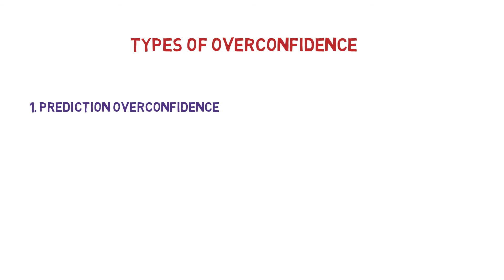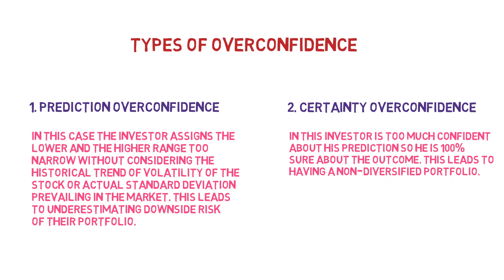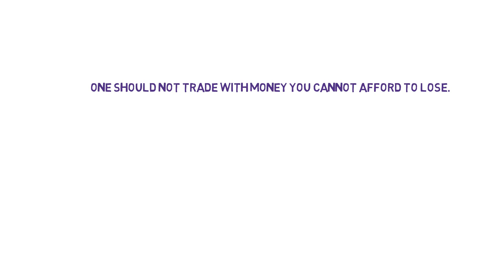Overconfidence Bias - By Dr. Divya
This video will help users understand the role of overconfidence bias in investment decision making and how this bias can be avoided to earn higher returns.

To know more about this subject, refer to book on behavioral finance